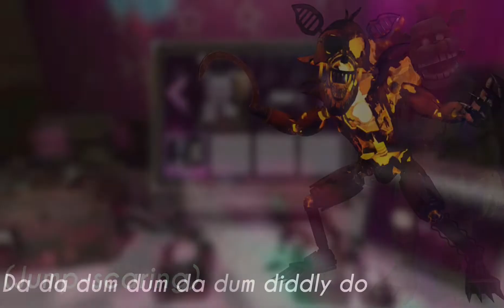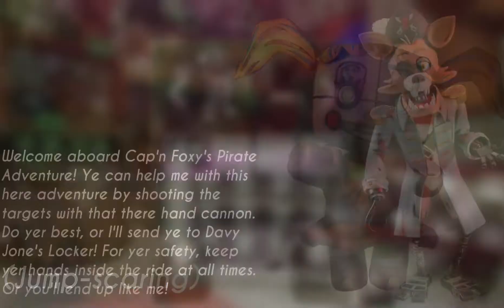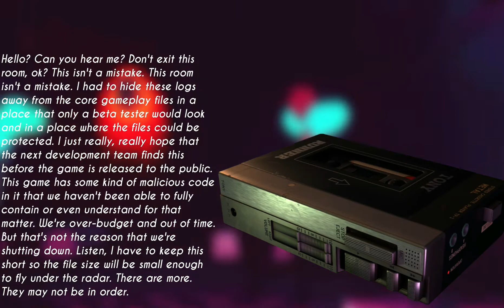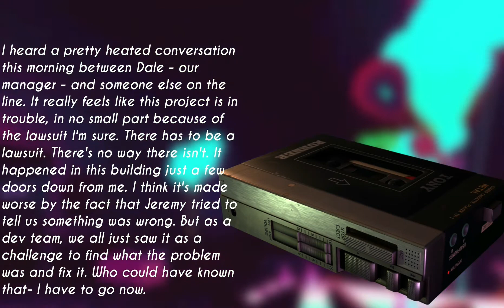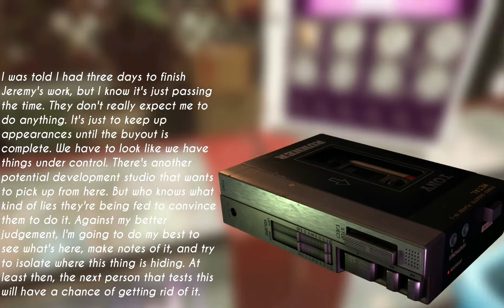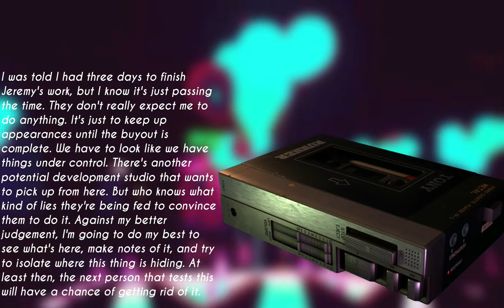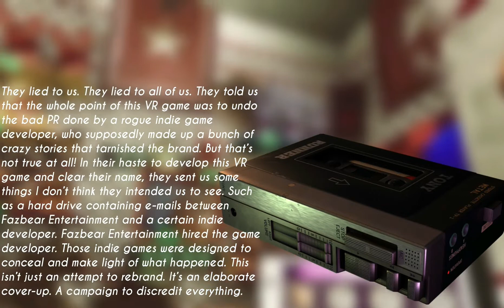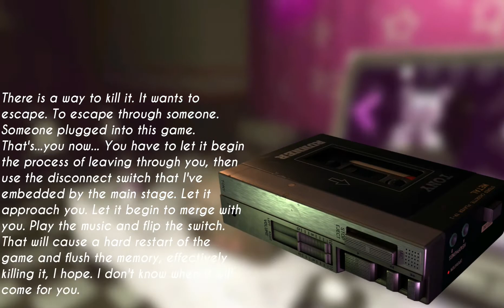Fnaf help wanted all characters voice lines